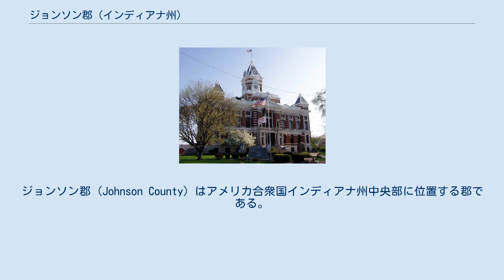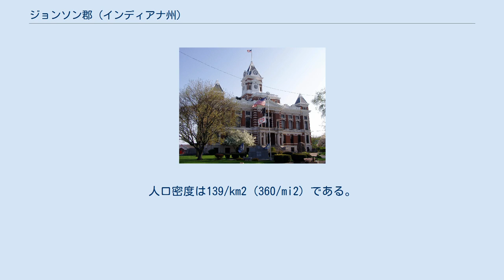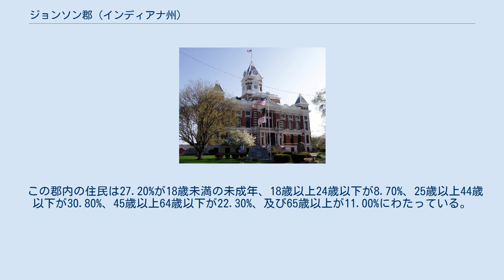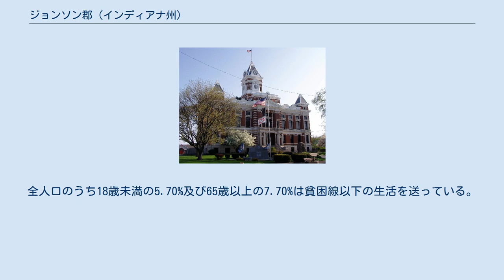ジョンソン郡 (インディアナ州)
ジョンソン郡 (Johnson County) はアメリカ合衆国インディアナ州中央部に位置する郡である。
州都インディアナポリスと統合市郡を成しているマリオン郡の南に隣接しており、インディアナポリス都市圏に含まれている。
郡庁所在地はフランクリン、郡最大の都市はグリーンウッドである。
特に、マリオン郡との郡境に接するグリーンウッドは20世紀後半以降、インディアナポリスの郊外都市として高い成長を遂げている。
 アメリカ合衆国統計局によると、この郡は総面積833.49km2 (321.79mi2) である。
 2000年現在の国勢調査で、この郡は人口115,209人、42,434世帯、及び31,613家族が暮らしている。
54/km2 (141/mi2) の平均的な密度に45,095軒の住居が建っている。
18歳以上の女性100人ごとに対して男性は92.80人である。